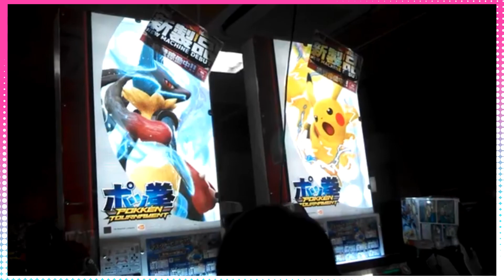YOU Should PLAY Pokken | A Scuffed Beginners "Guide"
JJJreact

Hi Jack, if you’re reading this, I know this video is old as hell and if you look at my uploads I haven’t done much. I got busy with my life but as of submitting this video you, I started scripting more videos and I’m hoping to get your critiques before I end up fully bringing those scripts to life, thank you, Sylver.

Ps, feel free to not hold back, make me cry I guess? Lol.

So, this wasn't suppose to be a beginners guide type video but it turned into one  by accident, sooooo, I present to you a Beginners Guide that tells you to go play Pokken! It's a great game, go play it.

Thank's to @FellowIntello and Kromebuster for helping in the scripting process, and Eli and Kaos for playing some games to help gather footage.